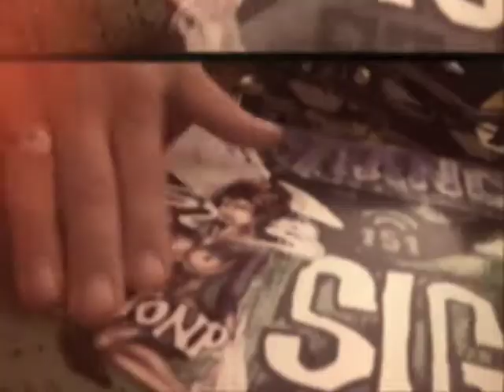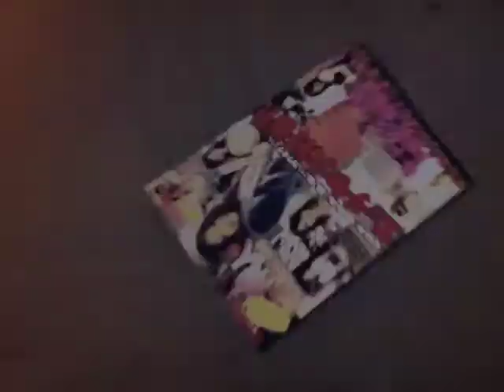STONP-One Day With Jake Olson Elm-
STONP proudly welcomes Jake Olson Elm.It was amazing hanging out and shredding with Jake Olson Elm & Yusaku Horii for days in Mammoth mountain CA.